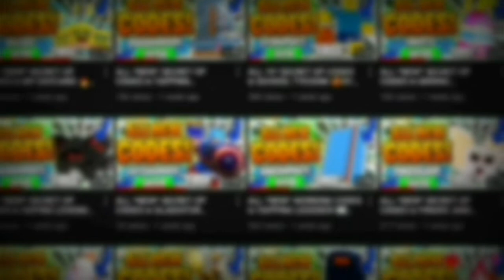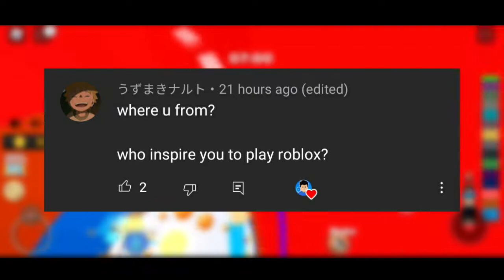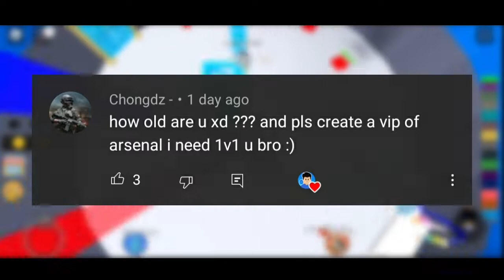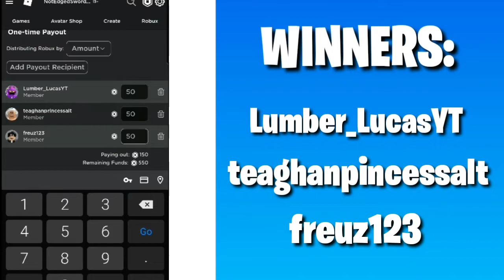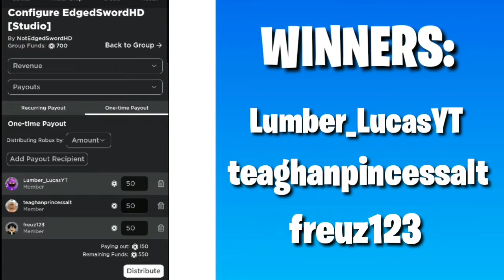QNA! + ROBUX GIVEAWAY (10k Subs Special)